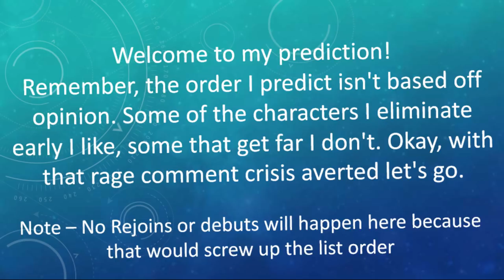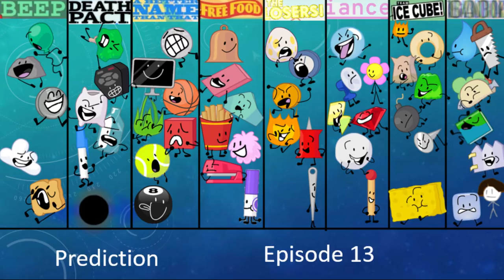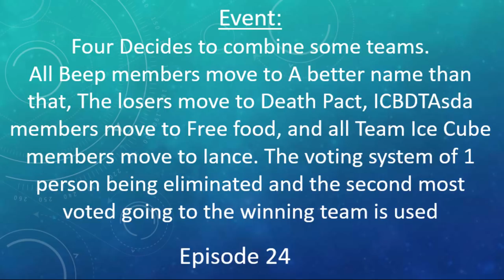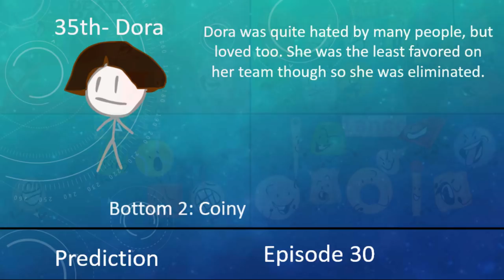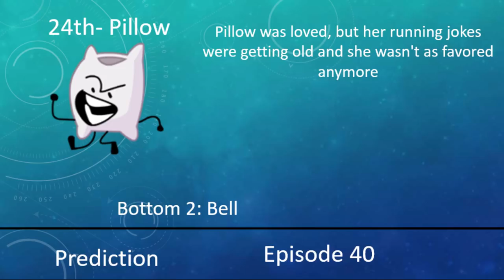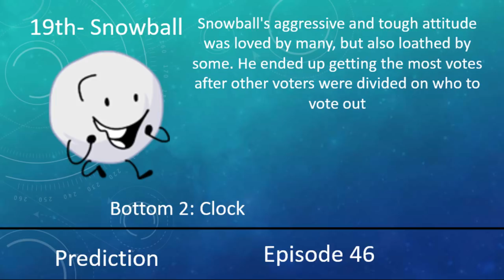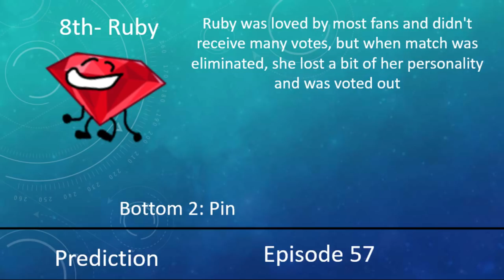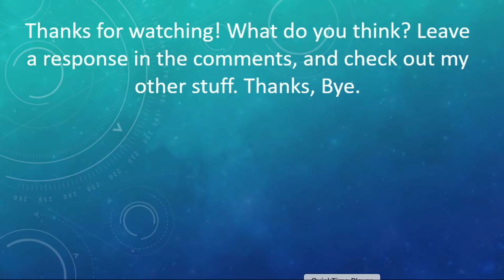Inferno's BFB Prediction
BFDI Season 4 Prediction

Any mistakes i made i'll put here (Spoilers for video):
Barf Bag's placing screen had too many comments
misgendered a few characters
Rocky and TV stayed 2 too many frames